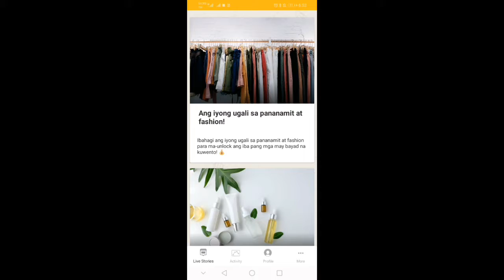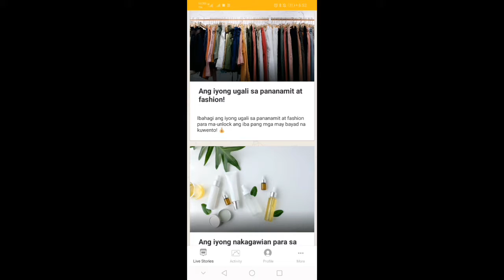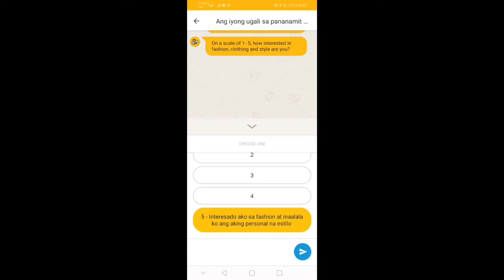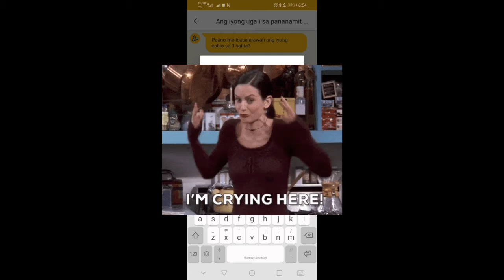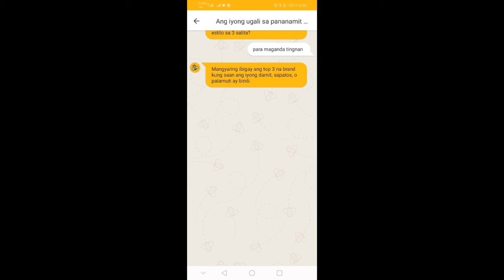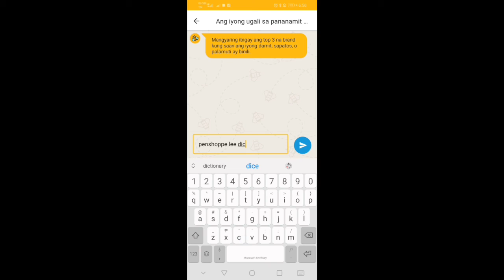UNLIMITED USD 💵💵💵 Earn Money On Survey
‼️BASAHIN BAGU EDOWNLOAD‼️

1. Sasagut lang ng survey sa live story
2. Lahat ng survey na lalabas unpaid papo need nyu yan sagutan lahat para ma mabayaran yung payable survey
3. Tips  piliin nyo 1975 birth year instead ng yung taon na pinanganak ka  para po yan malaki bigayan ng survey po sa inyo
example sakin July 14 1989 kasi Bata pa so palitan mo lng year 1975 kung ang edad mo ay 45 pataas wag na palitan
4. Parang chat lang po ang survey dito
5. Happy earning po

HUWAG KALIMUTAN ANG CODE ILAGAY SA PROFILE PARA MA VERIFY

CODE   96642JE

CODE   96642JE

⚠️Note po pag sign up mo po palitan mo birth year 1970 pataas kung ikaw ay hindi 45 years old
para 19.00 per survey‼️kasi kapag 45 years old mas malaki rate kaya sakin 1989 pinalitan ko 1970

All information in the Service is provided "as is", with no guarantee of completeness, accuracy, timeliness or of the results obtained from the use of this information, and without warranty of any kind, express or implied, including, but not limited to warranties of performance, merchantability and fitness for a particular purpose.

The Company will not be liable to You or anyone else for any decision made or action taken in reliance on the information given by the Service or for any consequential, special or similar damages, even if advised of the possibility of such damages.